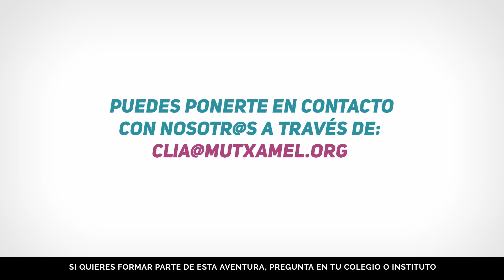Presentación CLIA Mutxamel 2023 (castellano)